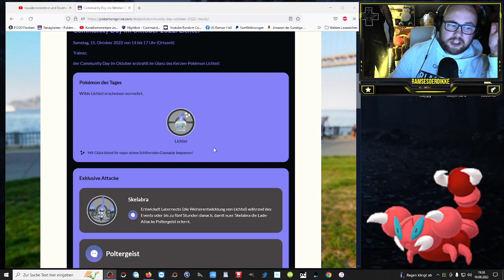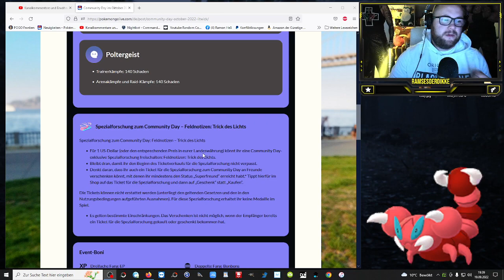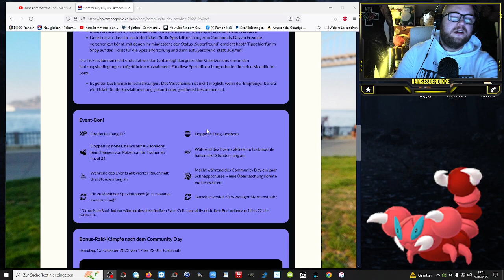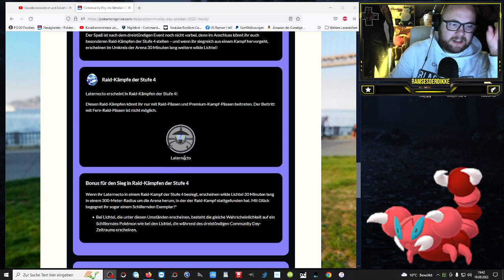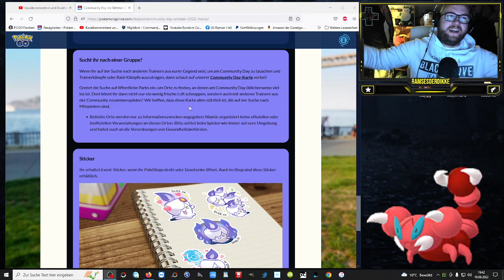✨ Shiny ✨ Lichtel Community Day im Oktober !!! | Pokémon GO Deutsch # 2121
GUMMA !!!

Mein Trainer Code : 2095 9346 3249